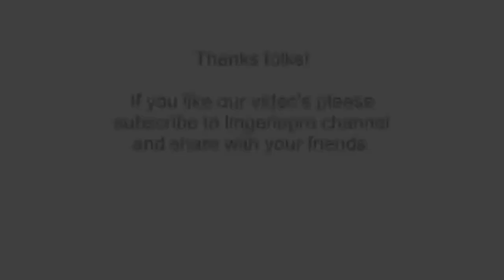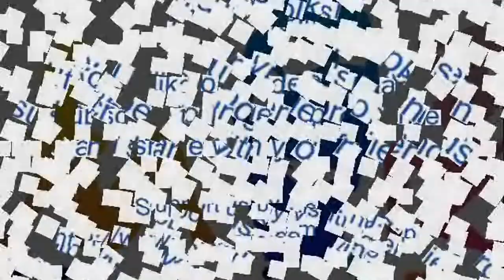Bregje Heinen Looking Hot in VS Lingerie - wow !